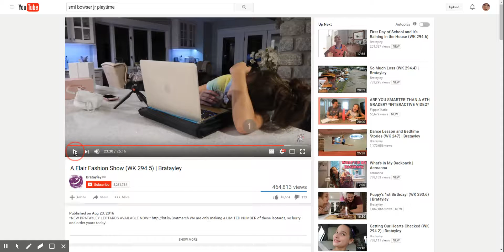SML Movie: Chef Pee Pee Quits! Part 7